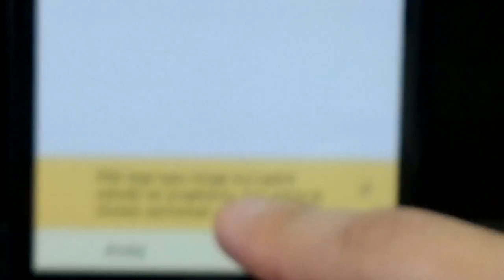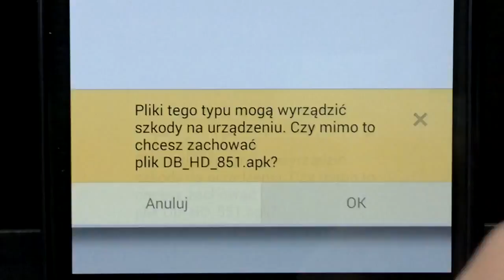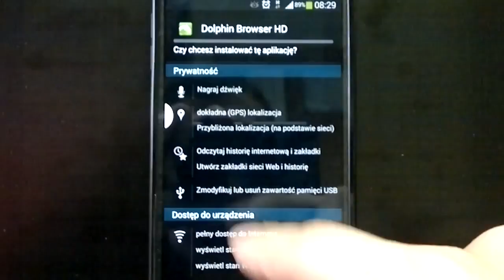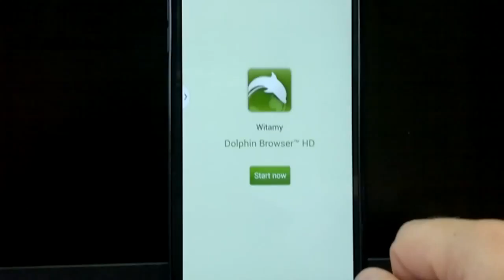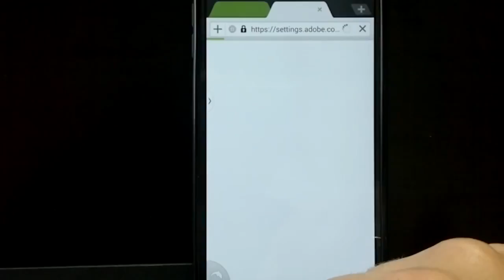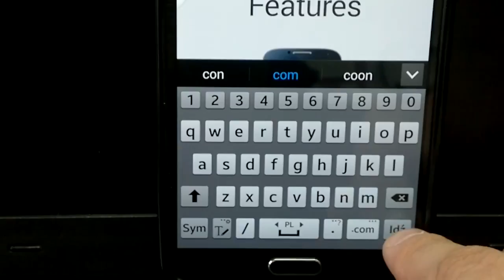Instalacja wtyczki Flash Player na Androidzie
Przed chwilą testowałem na SAMSUNG S4 Android 4.3 oryginał bez branda i działa bardzo dobrze.
1. instalacja wtyczki
2. instalacja firefoxa
3. w firefoxie MENU/USTAWIENIA/WYŚWIETLANIE/WTYCZKI (włączone)

Otwieramy w firefoxie stronę i patrzymy, czy ładuje się górna reklama we FLASHU lub inną stroną, gdzie flash jest w wersji 11 i niższej i powinno działać, u mnie działa od razu.

Gdyby nie zadziałał, wystarczy w google wpisać android flash player i znajdzie się linki do pobrania.
Przed instalacją telefon będzie informował za pierwszym razem, by wejść w ustawienia i włączyć możliwość instalowania z poza sklepu google play. Trzeba to zrobić i potem instalować wtyczkę.

Jeśli będą pytania, postaram się odpowiedzieć pod filmem lub wykonam film dla Was.

Instalacja na android 4.3...

Myślę, że tak samo jak w przypadku innych wersji JellyBean'a  po prostu wgraj wtyczkę plug-in z archiwum Macromedii. Link do najnowszej wersji dla Androida 4.x.x poniżej. Pamiętaj, że tylko Firefox, UC Browser i Dolphin wspierają jeszcze flasha